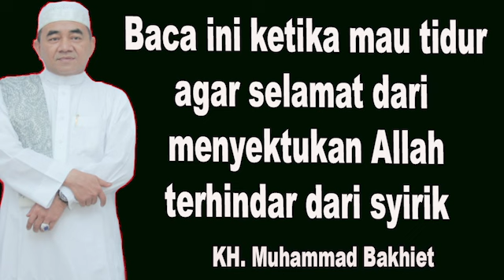Baca ketika Mau tidur Agar terhindar dari Kesyirikan